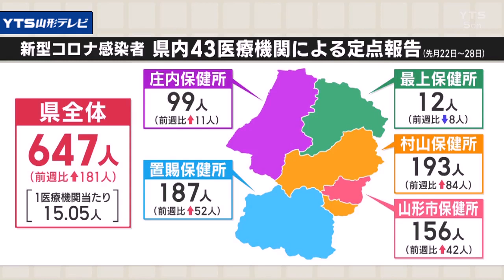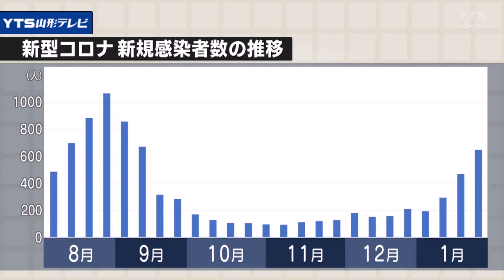県内感染者、3週連続で増加 年明けから右肩上がりに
山形県内で1月28日までの1週間に確認された新型コロナの感染者数は647人で3週連続で増加しました。

　県衛生研究所によりますと、1月28日までの1週間に県内で確認された新型コロナの感染者数は647人でした。
　前の週より181人増え3週連続で増加しています。
　保健所別で見ると最も多いのは村山で193人、次いで置賜が187人、山形市が156人などとなっていて、最上を除くすべての保健所で前の週より増えています。
　感染者数の推移をグラフで見ると、去年夏に増加した後、10月以降は低い水準が続いていましたが、年明けからは右肩上がりとなり、再び感染が拡大していることがわかります。
　県は引き続き換気や手洗いなどの基本的な感染対策を行うよう呼びかけています。